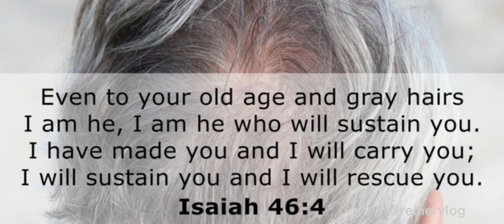My Daily Bible Verse 2/5/23